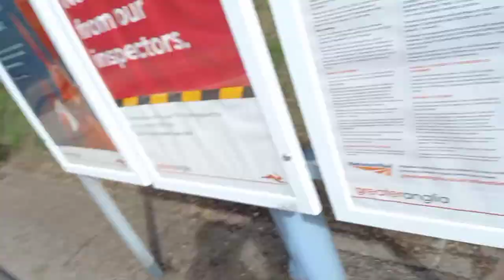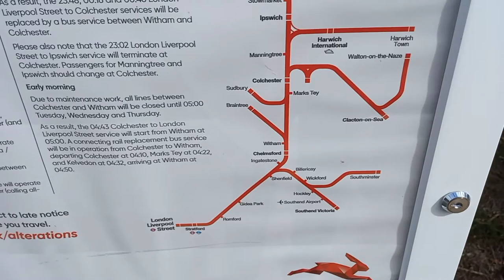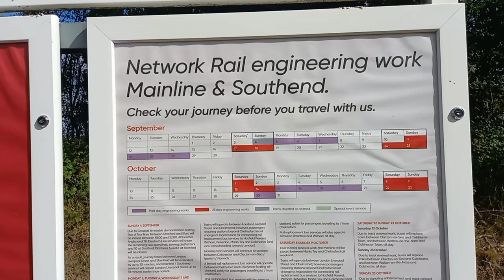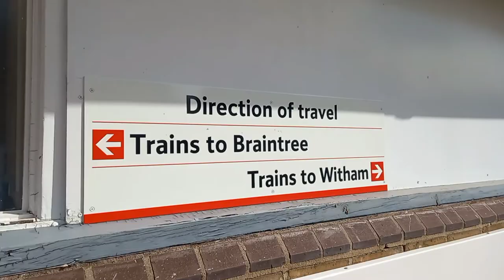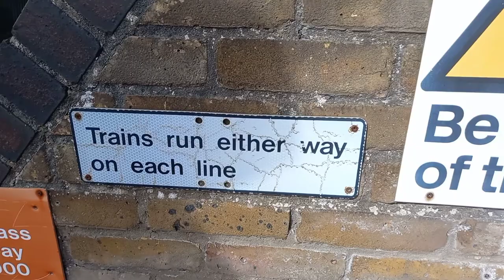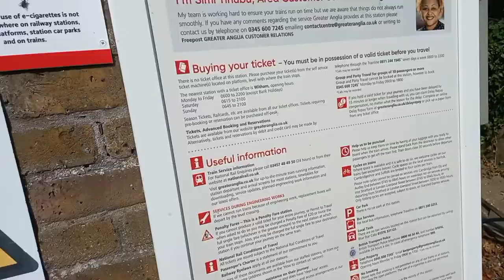White Notley - Least Used Station In Essex